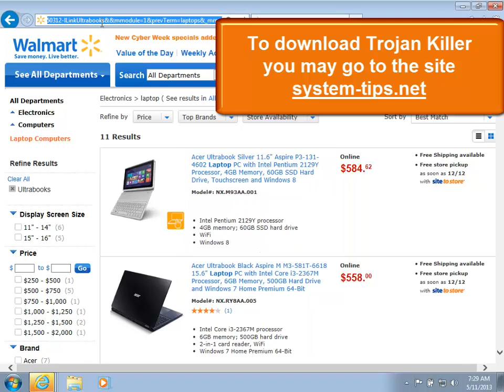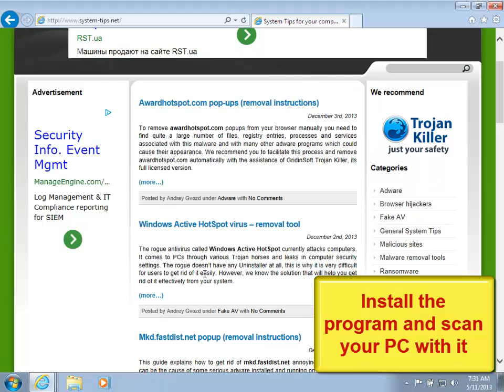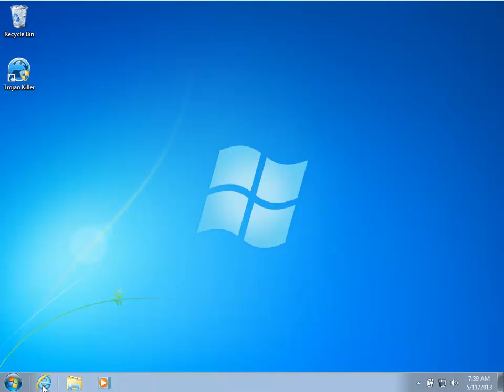Vea.loadlib.net, dlvr.readserver.net and jsw.jsfor.net pop-up removal video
The popups from vea.loadlib.net, dlvr.readserver.net and jsw.jsfor.net are related to some adware program running on your computer. This video shows how to remove them with a full licensed version of Trojan Killer.